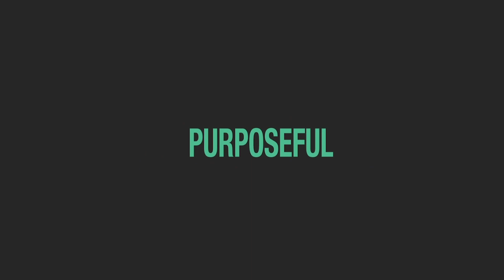2021 CU LEAD Pre-Conference - Resolute Leadership by Brian Burns, Mojade Adejokun & Kristen Zeigler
To be resolute is to be determined, purposeful, unshakable, and unwavering. To be resolute requires work and preparation. To be resolute it is valuable and vital to look at the example of others. The 2021 Pre-Conference of the CU LEADership Conference will provide you with the opportunity to hear the resolute examples of others.